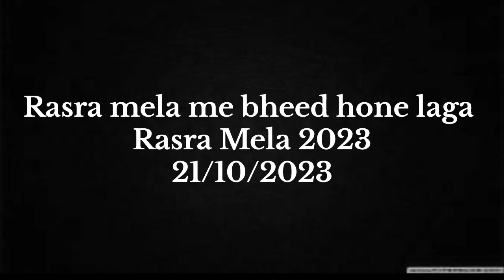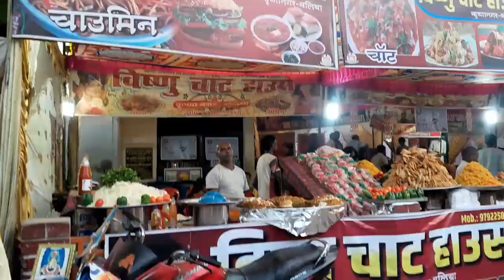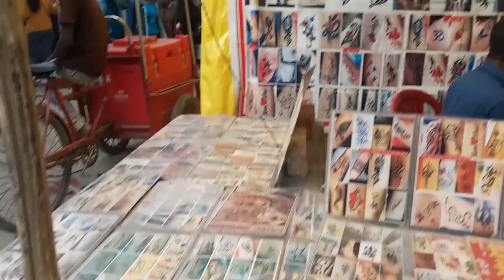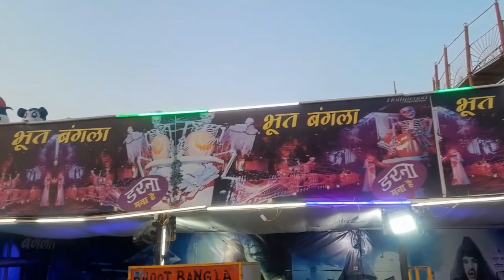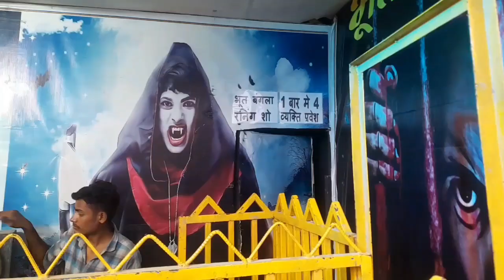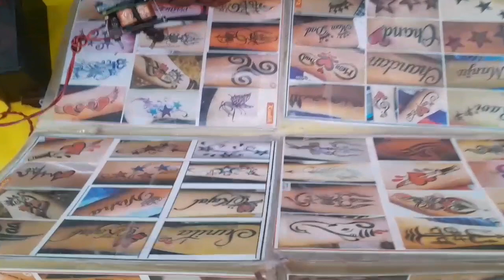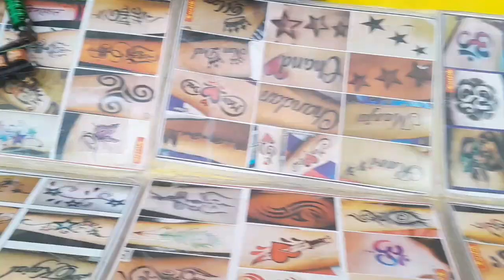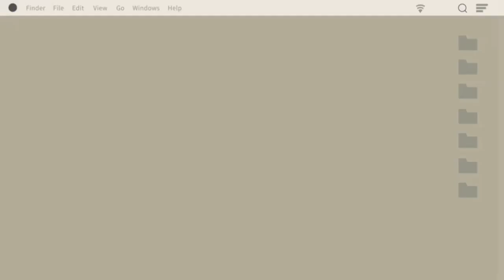Rasra Mela Full Tour Video 🔥 2023 जल गया रावण के सोने की लंका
your searches is here

rasra ka ramlila
ram lila
ravan ka lanka
travelwithoutmoney
rasra durga puja
rasa durga puja pandal
rasa durga puja di competition
rasra durga puja 2021rasa durga puja di competition
rasra durga puja 2021
rasra durga puja dj
rasa durga puja status
durga puja rasra
durga puja rasta
rasa durga puja dj competition
rasra durga puja di
rasa durga puja 2021
rasa durga puja
rasa durga puja dị competition
rasa ka durga puja
rasra
ballia durga puja pandal 2021
ballia durga puja
rasa ka mela
rasa ka mela 2021
rasra ka durga puja 2021
rasa mela 2021
kolkata durga puja 2021
bihiya durga puja 2021
rasa durga puja dj competition 2021
ballia durga puja 2021
ballia durga puja pandal
durga puja song
rasa ballia durga pujarasa mela
durga puja rasra
rasa
rasa live
ballia ka durga puja 2021
ballia durga puja status
bihiya durga puja
ballia
belthara road durga puja
durga puja status
roti durga puja 2021
belthara road durga puja 2021
durga puja ballia
rasa durga puja visarjan
rasa ke durga puja
ballia ka durga puja
durga puja
kolkata durga pandal 2021
rasa durga puja live
baliya durga puja
durga puja ballia 2021
durga puja di song
durga puja ka status
durga puja pandal
durga puja
rasa mela live
ballia durga pandal 2021
ballia durga puja 2021 statusdurga puja ka status
durga puja pandal
durga puja
rasa mela live
ballia durga puja 2021 status
bisarjan durga puja 2021
durga puja 2021
durga puja ka song
durga puja song 2021
lali lali hothwa se chuye ras lal
new durga puja song 2021
pandal
saraswati puja pandal
up ka durga puja
rasra durga puja
rasra durga puja pandal
rasra durga puja di competition
rasra durga puja status
durga puja rasra
durga puja rasta
rasra durga puja dj competitiondurga puja rasra
durga puja rasta
rasra durga puja dj competition
rasra durga puja
rasra ka durga puja
rasra
ballia durga puja
rasra ka mela
rasra ka mela 2021
rasra mela 2021
rasra durga puja dj competition 2021
durga puja song
rasra ballia durga puja
rasra mela
durga puja rasra
rasra
rasra liveballia ka durga puja 2021
bihiya durga puja
ballia
durga puja status
durga puja ballia
durga puja
baliya durga puja
durga puja pandal
durga puja
rasa mela live
durga puja 2021
durga puja song 2021lali lali hothwa se chuye ras lal
pandal
saraswati puja pandal
ballia durga puja
rasra ka mela
rasra mela 2021
durga puja song
rasra mela
durga puja rasra

tq